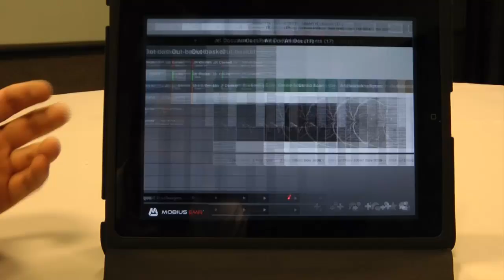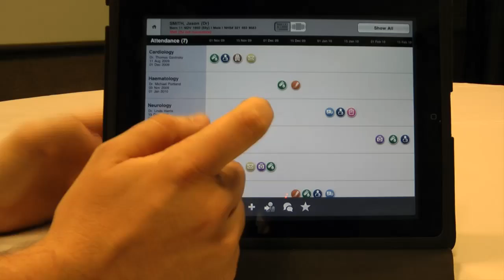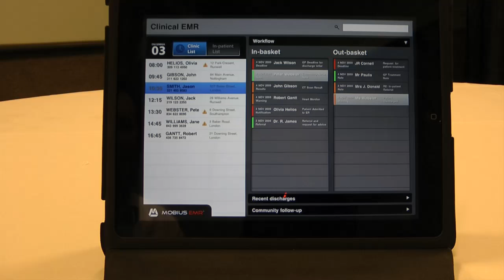A medical Enterprise RIA demo - Vlad Ghelesel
There's few enterprise-y scenarios more fraught with pit-falls than converting the medical industry over to paperless, getting rid off all those paper and pen forms doctors, nurses, and hospital staff seem to have a tragic romance with. Thanks to the sheer beauty of new form factors, like the iPad, the folks at Ensemble have been finding success using enterprise RIA as the way to digitize medical records. Ensemble's Vlad Ghelesel shows us a demo of Ensembles approach to solving this problem.